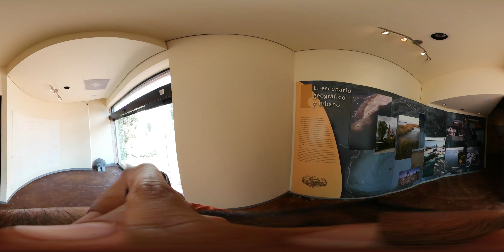La historia de Matamoros en el Museo Fuerte Casamata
Aqui la exhibicion permanente en el Fuerte Casamata que narra la historia de la ciudad de Matamoros, como se origino, eventos historicos importantes y su promisorio presente y futuro. Video en 360 grados tomado de la principal exhibicion. Hacer clic izquierdo y sin soltar el boton mover el mouse hacia cualquier direccion para poder leer los cuadros explicativos.
History of Matamoros at Fuerte Casamata Museum